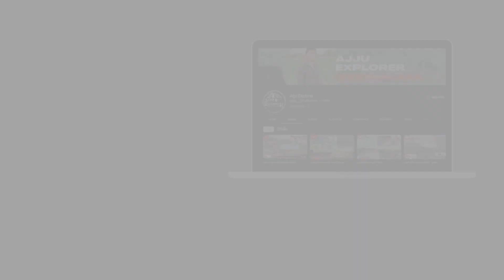👳આ નાનકડા ખેડુ ના દીકરા નું ડ્રાઇવિંગ જુઓ.| ટ્રેકટરચલાવેajjuexplorer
Description

Hello My name is Ajay Bheda  and this chennal is all about daily life vlogging.

●▬▬▬▬▬๑۩۩๑▬▬▬▬▬▬●

🔹️ Keywords 🔻
daily vlogging, village life,
daily vlogs rural,
a day in my life village,
a day in my life daily vlogs,
daily village lifestyle vlogs,
vlog in countryside,